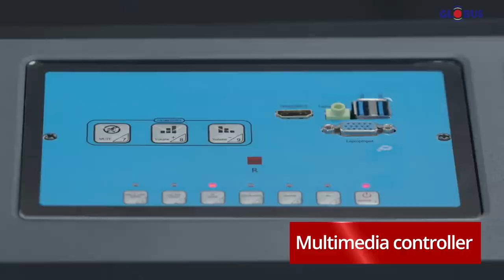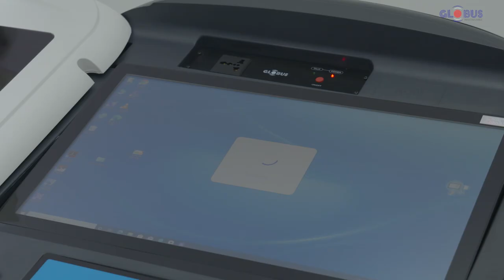Globus Smart Podium: Give a new definition to your presentations | Globus Infocom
Globus Podium is a futuristic device that amps up your learning/presentation experience by several notches. The easy-to-use device is equipped with contemporary features like an adjustable LED touch screen, wireless microphone, wireless mouse and keyboard, audio system, locking mechanism, etc. to add life to any classroom session or presentation. Globus Podium adds value to your classroom with its wide range of usable features by giving the total control of presentation to the presenter at his fingertips, so that he can focus more on interacting with the audience instead of shuffling with papers.

Globus Podium is made with CRCA steel (Digital Podium) or polycarbonate (Smart Podium) which is resistant to rust and mechanical strain. For added security, it comes with different types of locking mechanism including mechanical, RFID and password protection. With the help of Globus Podium, you can manage the data displayed on the screen remotely and interact with the audience at the same time. Conclusively, Globus Podium equips the teachers or presenters with modern tools of technology to facilitate a smooth and interactive lecture or seminar respectively.